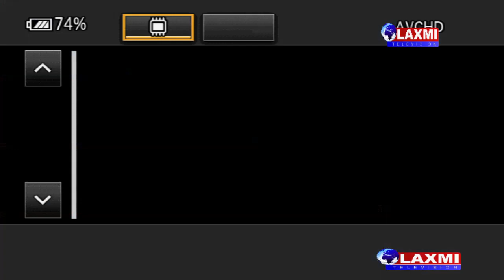जापान, कतार र स्थानीयबाट रुक बहादुरलाई १ लाख ७५ हजार सहयोग